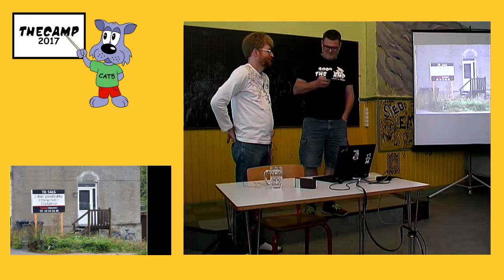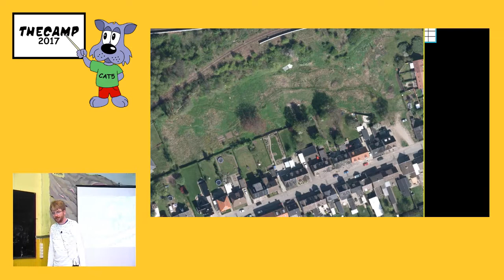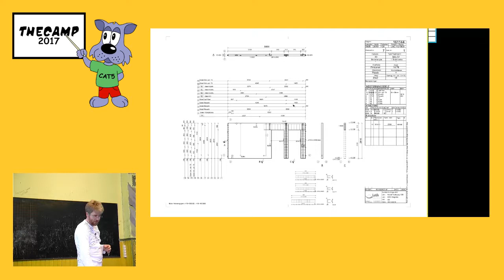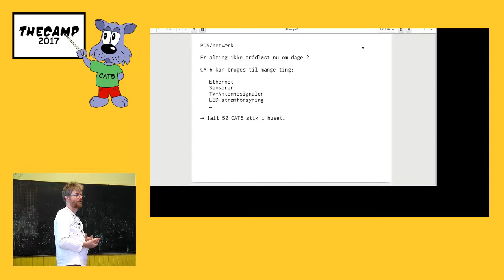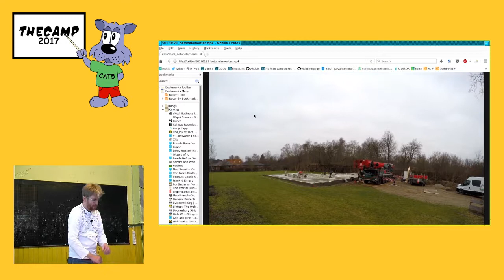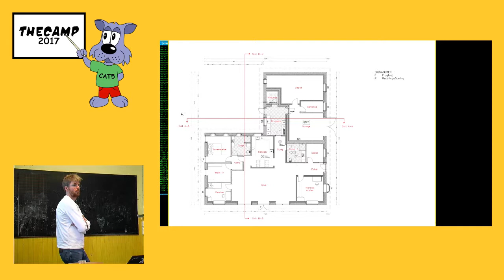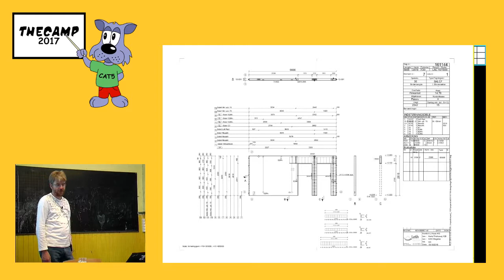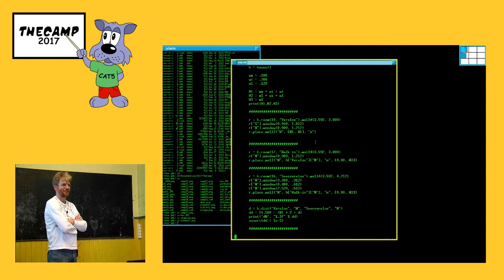Poul-Henning Kamp - IT i/og nye huse 2017-07-26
Den prominente FreeBSD-udvikler Poul-Henning Kamp vil igen i år holde foredrag på The Camp.

Denne gang er temaet: IT i/og nye huse.

OBS: Beklager der er lidt lydproblemer, der er en håmdfuld korte udfald på grund af batteriskift i vores trådløsemikrofon-_modtager_ ... det skyldtes at vi var kommet til at købe ikke-alkaline batterier ... beklager meget, der er indkøbt alkaline batterier til næste talk!